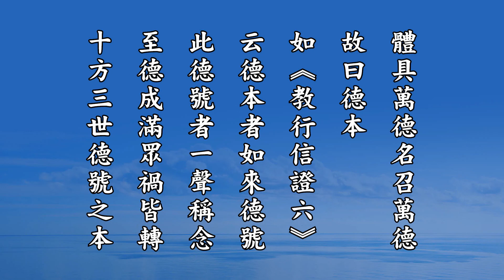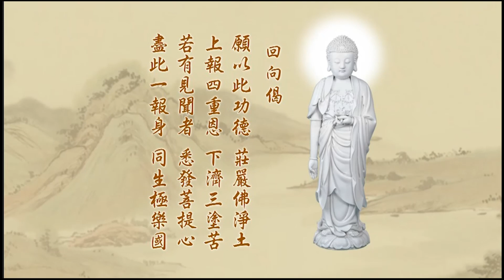悟勝法師學習《無量壽經》心得報告143